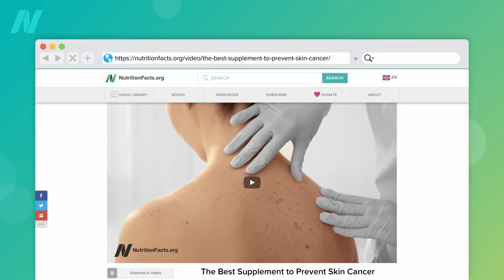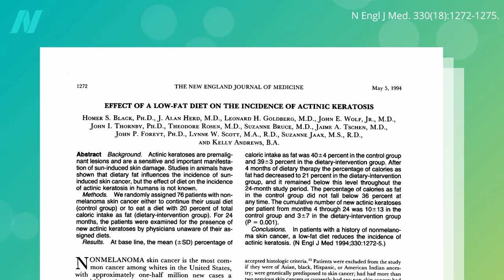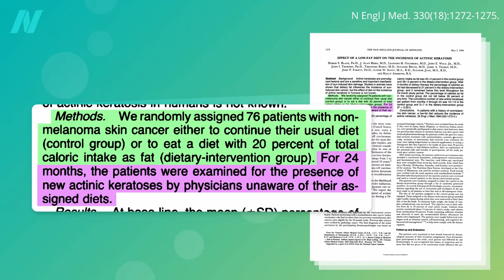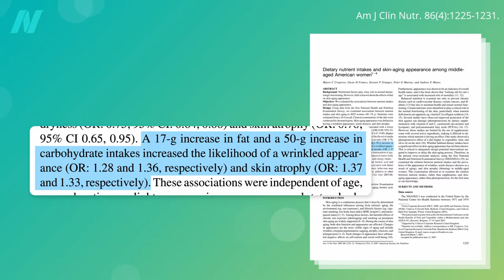How to Prevent Skin Cancer with Diet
A randomized controlled trial found that a low-fat diet can result in a ten-fold lower skin cancer rate.

If you missed the previous video, see The Best Supplement to Prevent Skin Cancer

Does Sunscreen Cause or Prevent Skin Cancer? Check out the video to find out.

I also have an older video on the subject of diet and skin cancer: Preventing Skin Cancer from the Inside Out

Have a question about this video? and someone on the NutritionFacts.org team will try to answer it.

Want to get a list of links to all the scientific sources used in this video? You’ll also find a transcript and acknowledgements for the video, my blog and speaking tour schedule, and an easy way to search (by translated language even) through our videos spanning more than 2,000 health topics.